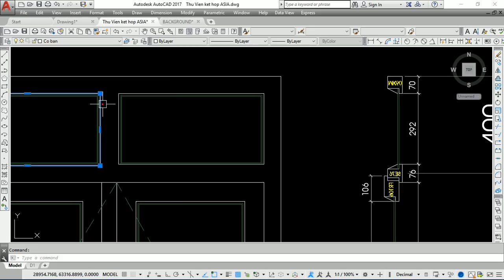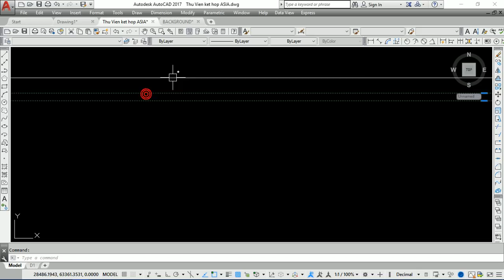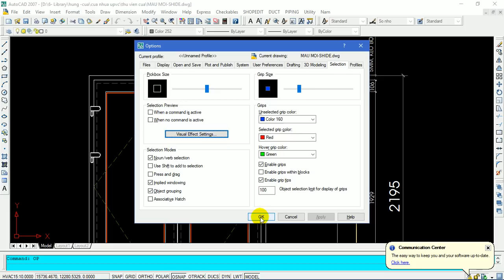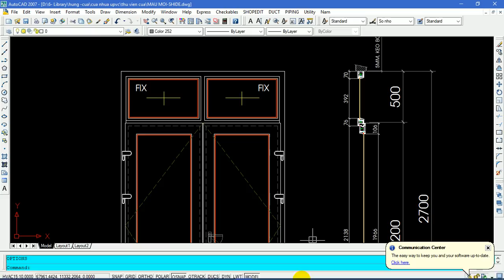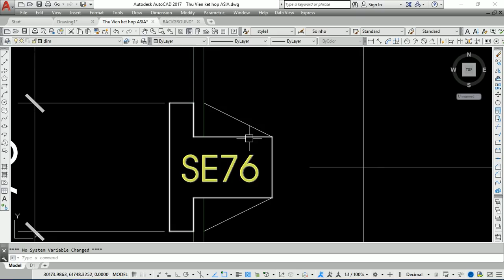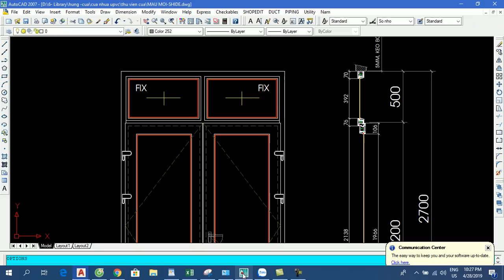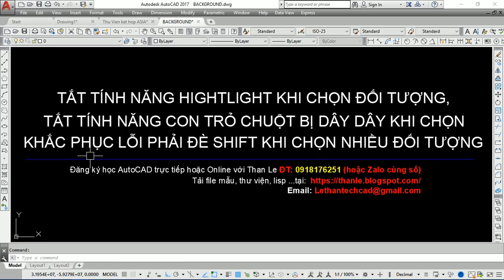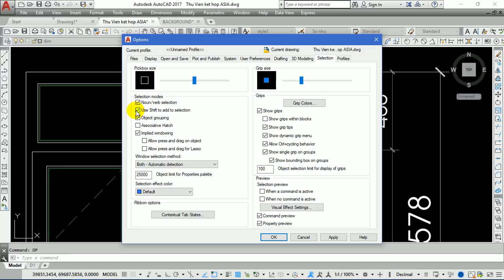Tắt tính năng Highlight khi chọn đối tượng trong AutoCAD - Lỗi con trỏ chuột bị dây dây khi chọn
- Mẹo vặt cad : Hướng dẫn tắt tính năng highlight khi chọn đối tượng trong autocad, khắc phục hiện tượng con trỏ chuột bị dây dây khi chọn đối tượng, khắc phục lỗi phải đè giữ phím shift mới chọn được nhiều đối tượng trong autocad, khắc phục lỗi khi chọn đối tượng mới thì đối tượng cũ bị bỏ chọn. Khi xem video các bạn vui lòng để lại nhận xét về video bên dưới mục bình luận để Than Le biết và tương tác với các bạn tốt hơn nữa, cám ơn các bạn!